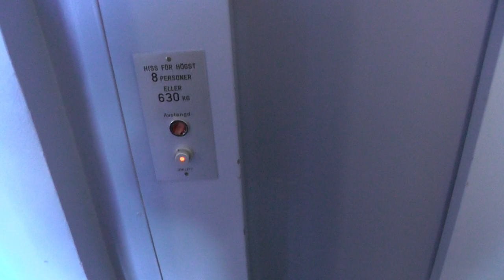1988 Unilift Hydraulic Elevator @ Lindevägen 108, Stockholm, Sweden!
ELEVATOR INFORMATION!

Manufacturer/Tillverkare: Unilift
Model/Modell: Telemecanique
Installation year/Byggår: 1988
Capacity/Maxvikt: 630Kg - 8 Persons
Floors/Antal våningar: 3 = B 1 2

Location/Adress: Lindevägen 108, 120 48 Enskede Gård (Stockholm) SWEDEN!
Camera/Kamera: Panasonic HC V720!